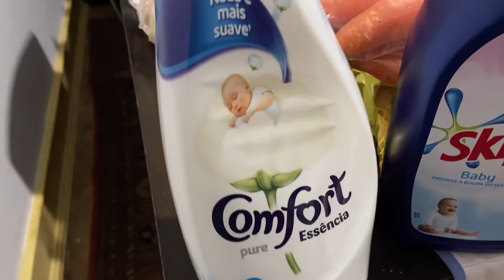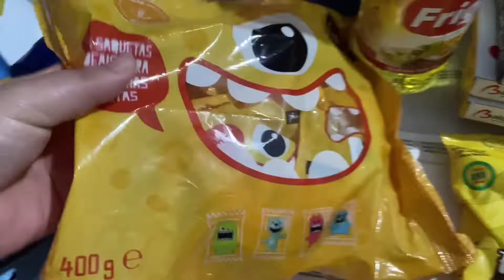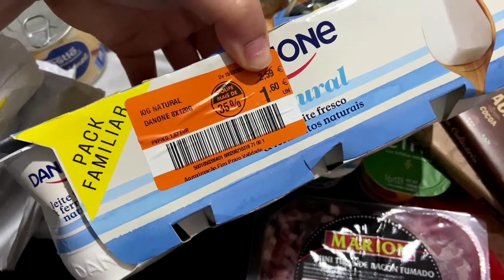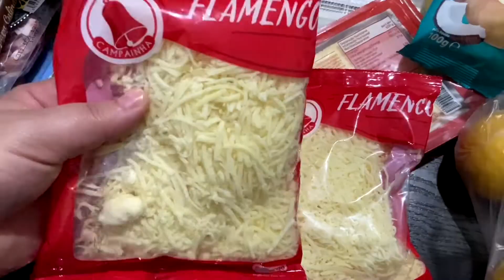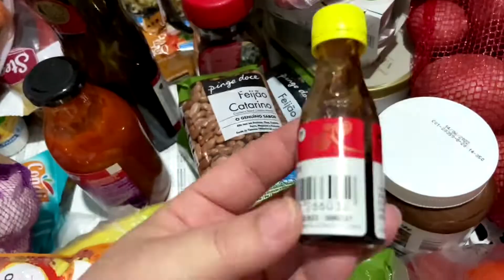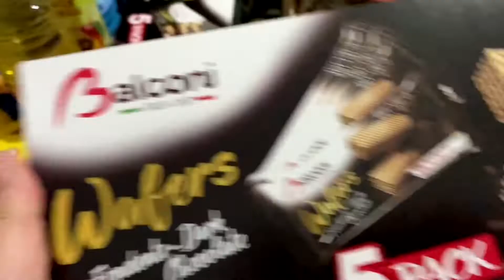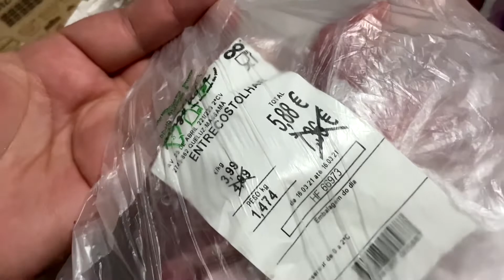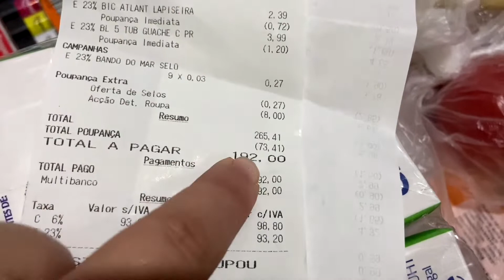compras depois da quarentena no pingo doce.